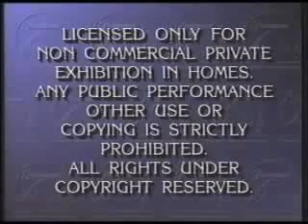Paramount Home Video Feature Presentation Logo 1989 Reversed